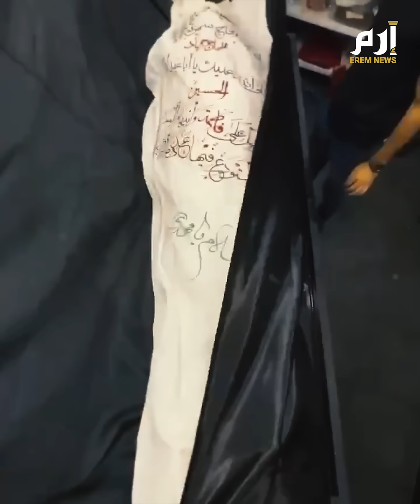أين سيدفن حسن نصر الله؟.. وماذا عن جنازته؟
تساؤلات كثيرة تطرح في الشارع حول جنازة الأمين العام لحزب الله حسن نصر الله.. متى؟ وأين سيدفن؟